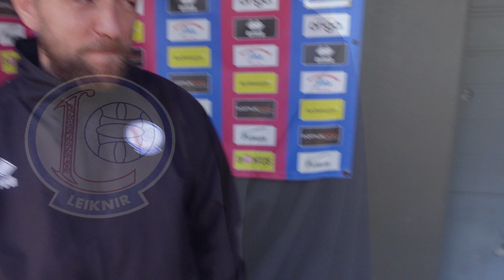Hjalti Sig kominn heim og Siggi fyrir heimsókn til Blika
Við heimsóttum Domusnovavöllinn í blíðunni í kvöld á síðustu æfingu fyrir erfiðan útileik gegn Blikum á morgun. Siggi ræddi sigurinn við Víking og nálgunina gegn heitasta liði deildarinnar á útivelli og viti menn, svo var gamall vinur mættur á æfingu og gott betur en það. Hjalti Sig er kominn til Leiknis í þriðja sinn á jafnmörgum árum. En í þetta sinn er hann alkominn. Enginn lánssamningur að þessu sinni. Velkominn aftur í Holtið Hjalti!